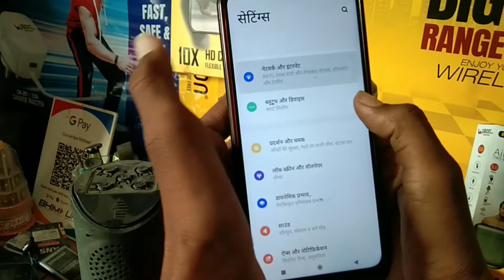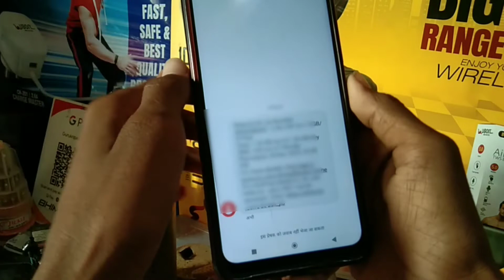jio ka number Kaise Pata Kare | jio sim ka number Kaise nikale | how to check your jio number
jio ka number Kaise Pata Kare | jio sim ka number Kaise nikale | how to check your jio mobail Number

jio mobile number check kaise karen
jio SIM number pata kaise karen
jio mobile number check Dial code